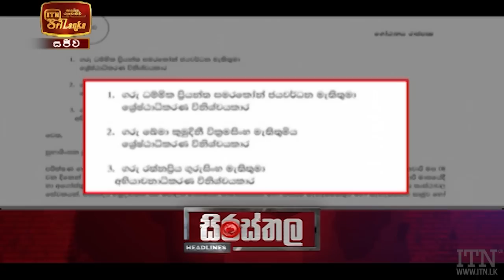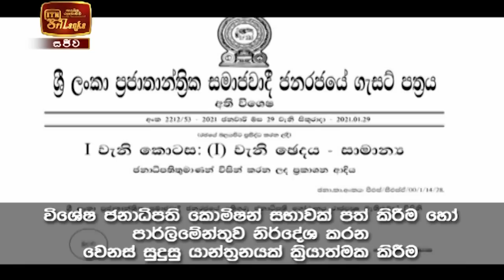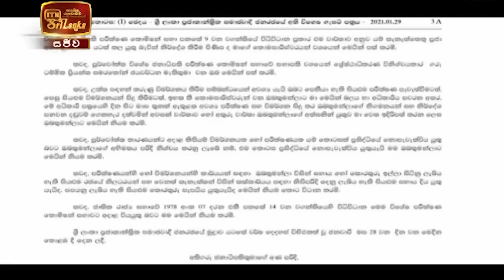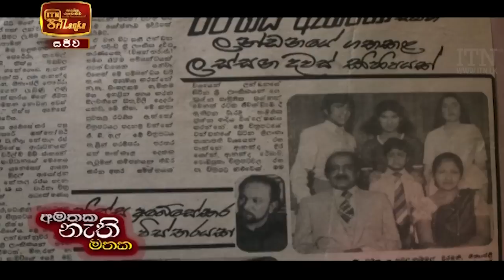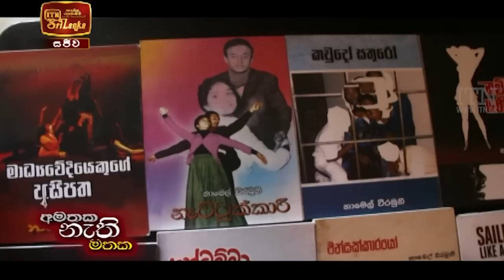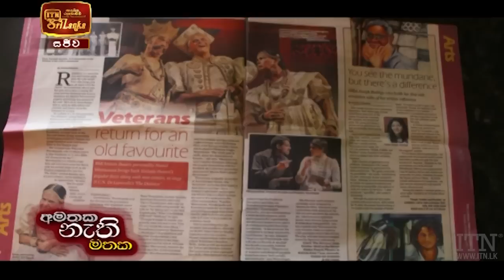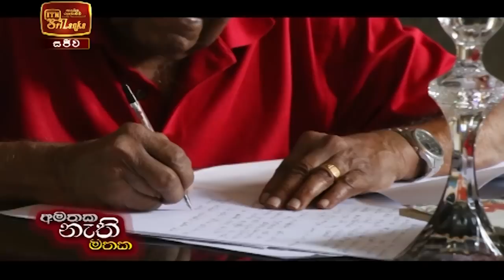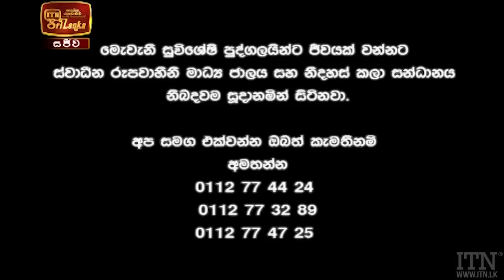ITN News 2021-01-31 | 06.30 PM